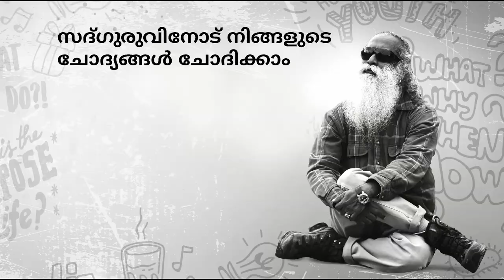അസൂയ എനിക്ക് പ്രചോദനം നല്‍കുന്നു, അതു തെറ്റാണോ? | സദ്ഗുരു മലയാളം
അസൂയ എന്നെ വളരെയധികം സഹായിച്ചിട്ടുണ്ട്, എസ്.ആര്‍.സി.സി. യിലെ ഒരു വിദ്യാര്‍ഥി പറയുന്നു. അസൂയ കൊണ്ട് പ്രചോദിതരാകുന്നത് തെറ്റാണോ എന്ന്‍ അവര്‍ സദ്ഗുരുവിനോട് ചോദിക്കുന്നു.